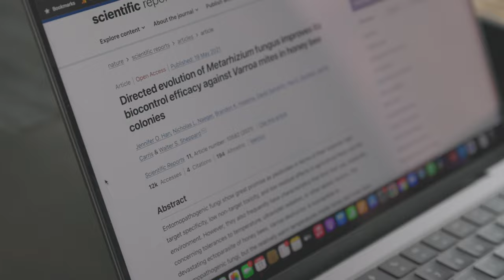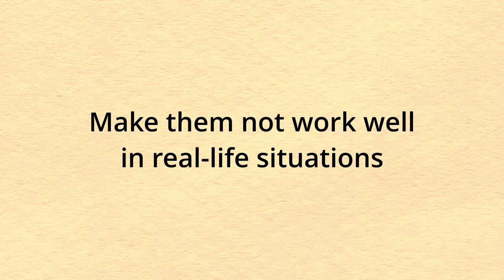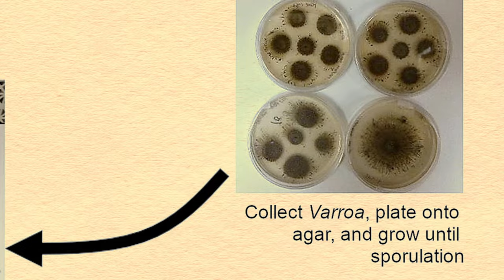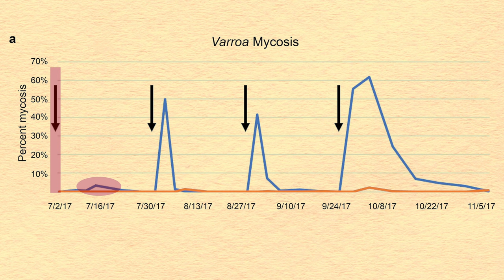BIOLOGICAL WEAPONS to help HONEY BEES fight VARROA MITES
Great book about bees
"Biological weapon to help honey bees fight varroa mite" is a video to illustrate an attempt by honey bee researchers to fight varroa mite using biological pesticides.

Other videos you might enjoy:
Reach out on social media.

Photo credits:
@Pablo Stanic
@Boris Smokrovic